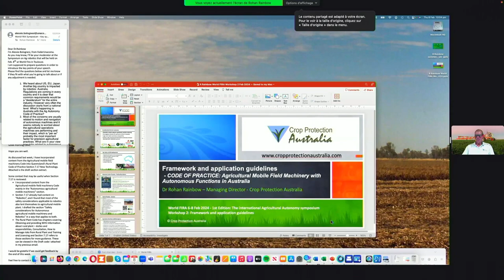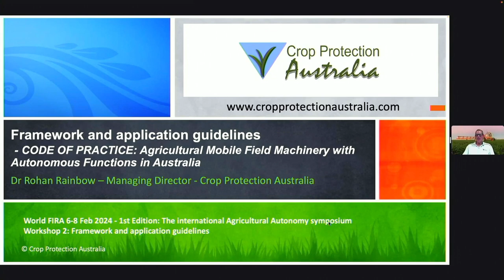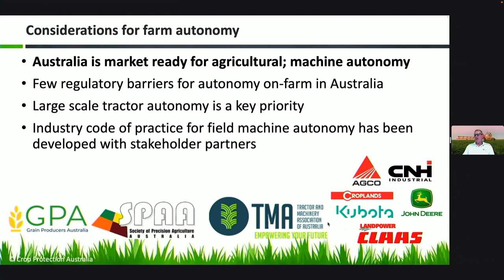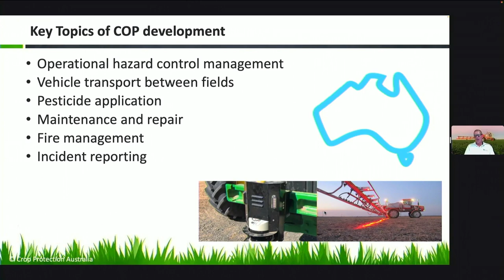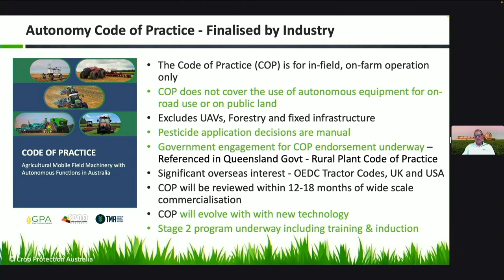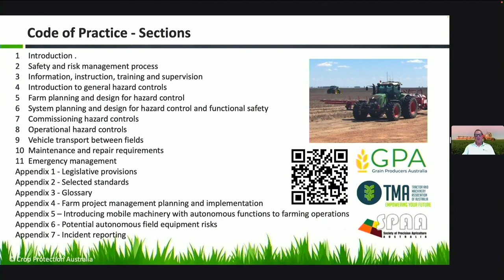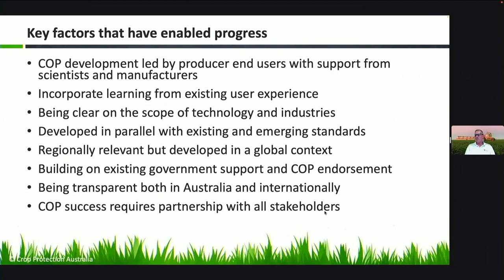Workshop 2: Framework and application guidelines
Second workshop of the International Agricultural Autonomy Symposium, aiming to present ongoing work on standardization and compliance with the ongoing and upcoming regulation framework.

We will delve deeper into understanding how governments, syndicates, and associations collaborate to establish the most effective regulatory framework for the development of agricultural robots.

Speakers:
Curt Blades - Senior Vice President | Association of Equipment Manufacturers
Dr Rohan Rainbow - Managing Director | Crop Protection Australia
Andrew Olliver - Chairman | AEF (Agricultural Industry Electronics Foundation)
Christophe Tissier - Technical Advisor | CEMA - European Agricultural Machinery Industry Association
Yoshiyuki Kawase - Principal Scientist | National Agriculture and Food Research Organization Institute of Agricultural Machinery
Alessio Bolognesi - Digital Agriculture Technical Officer | FEDERUNACOMA